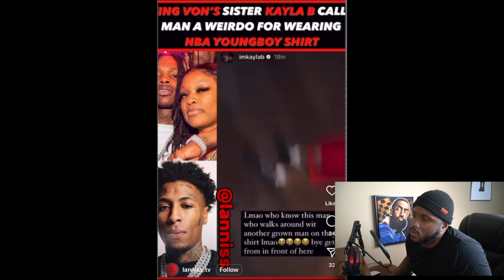KING VON’S SISTER KAYLA B GOES CRAZY ON NBA YOUNGBOY FAN FOR WEARING A YOUNGBOY SHIRT…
GANG WHAT 🆙!!! WE BACK WITH ANOTBER 1️⃣… TONIGHT WE GOT KING VON’S SISTER KAYLA B… GANG KAYLA B SAW A NBA YOUNGBOY FAN REPPING THAT 4KT AND WENT CRAZY ON HIM WHOA 🤯